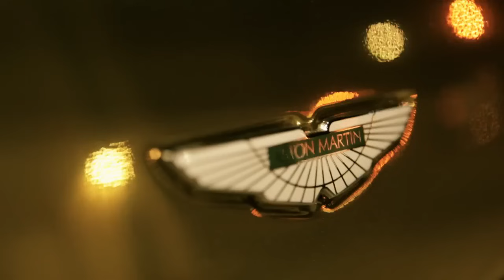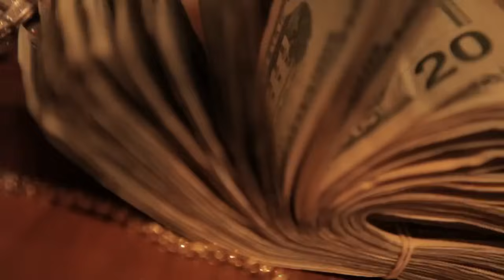Philthy Rich - If I Die (Official Video)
Single Available Now!

Music video by Philthy Rich performing If I Die. 2013 In Yo Face Filmworks